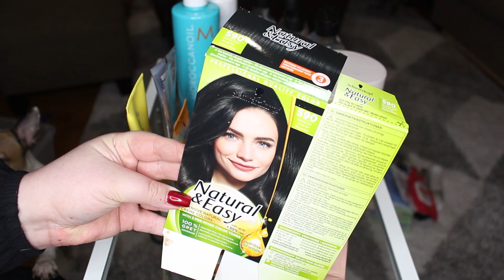ALLA EMPTIES 2019 - GUD VAD MED GREJER